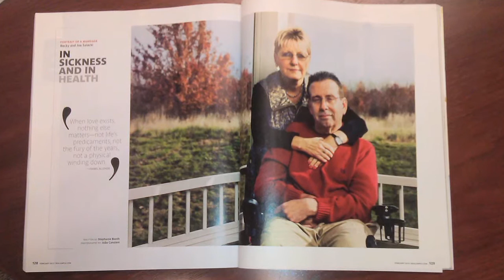Becky Salacki - Woman of Courage 2013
Becky Salacki was named the Gateway Area Chapter of the National MS Society's Woman of Courage for 2013.  Congratulations, Becky!